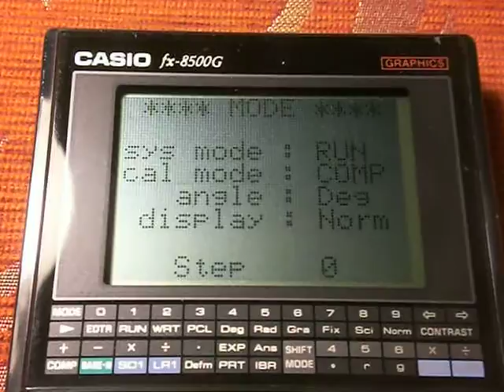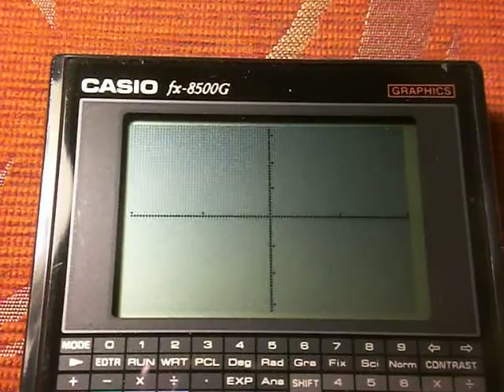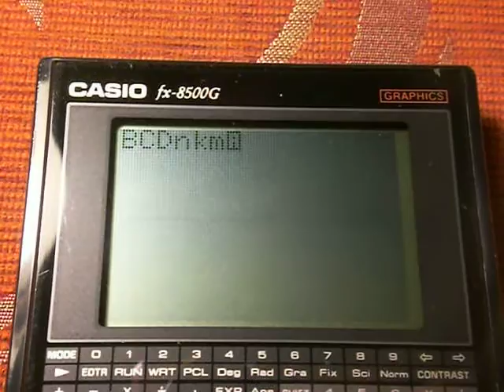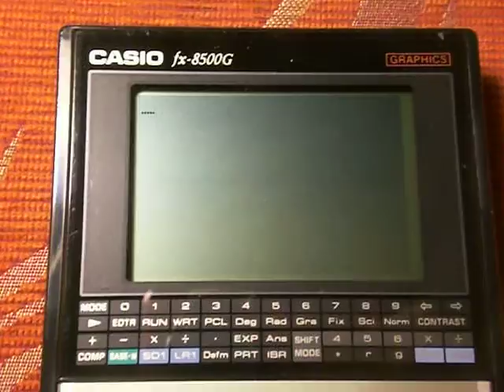CASIO Graphing Calculator FX-8500G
Very similar to the fx-7000g, has an extensive memory, also a text editor-you can make your own notes. On the side also has a connection an external printer (see the switch Normal and HD). In this connection, you can also expand the memory. It's a bit longer and thicker than the fx-7000g. Very good construction.